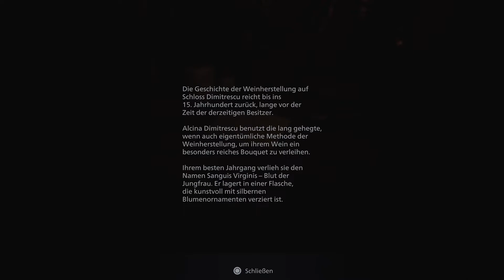Resident Evil 8 MAIDEN DEMO (PS5 Exklusiv) | GameAlchemist Testet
Resident Evil 8: Village PS5 Gameplay von der MAIDEN DEMO auf Deutsch